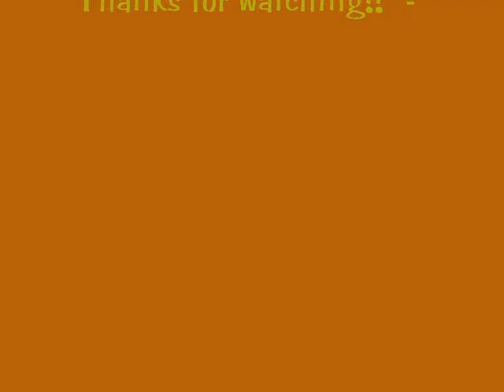VR: Listen to Your Heart- Luigi and Daisy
OK, my first VR (abbrevation: Video Request). I invented them. If I receive ONE more video request, I'll not accept it. NO QUESTIONS.

Wah! This is more sweeter than two of my videos tribute to Luigi and Daisy. Sorry if you can see Waluigi and Daisy. So sorry! Yah, I hate Wario Bros. I hate them. Stupid as mole rats.

EDIT: 01/05/09
Oh sorry guys this video was blocked due to it's copyright song so that's why the song was mute.

Song: Listen to Heart (Original)
Song by: DHT